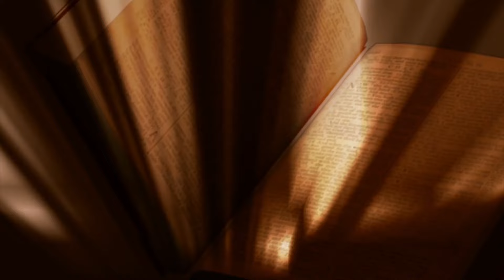Evangelho do dia 01/01/2016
Naquele tempo, 16os pastores foram às pressas a Belém e encontraram Maria e José, e o recém-nascido deitado na manjedoura. 17Tendo-o visto, contaram o que lhes fora dito sobre o menino. 18E todos os que ouviram os pastores ficaram maravilhados com aquilo que contavam. 19Quanto a Maria, guardava todos esses fatos e meditava sobre eles em seu coração. 20Os pastores voltaram, glorificando e louvando a Deus por tudo que tinham visto e ouvido, conforme lhes tinha sido dito. 21Quando se completaram os oito dias para a circuncisão do menino, deram-lhe o nome de Jesus, como fora chamado pelo anjo antes de ser concebido.